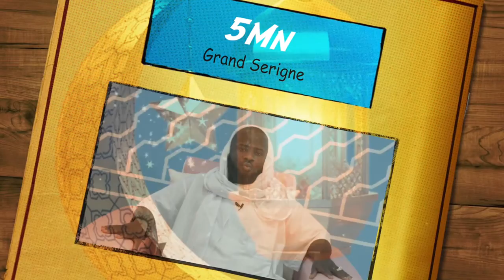5 MINUTES DE GRAND SERIGNE : 5e Numero